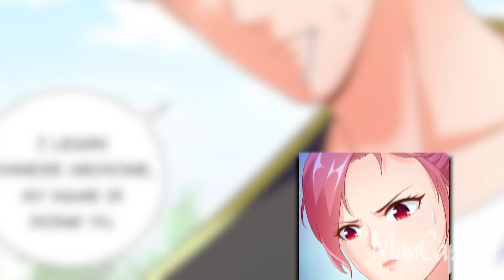She Rejected Him For Being Ugly, But Now He CLAPS Every Girl At Her School - Manhwa Recap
She Rejected Him For Being Ugly, But Now He CLAPS Every Girl At Her School - Manhwa Recap (PART 1-7)

Manga/Manhwa Title: super school doctor